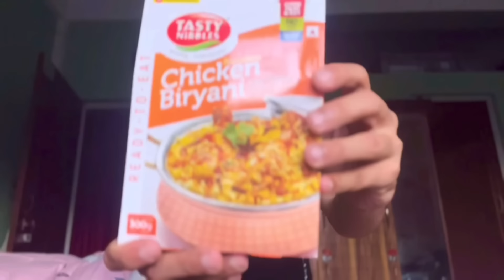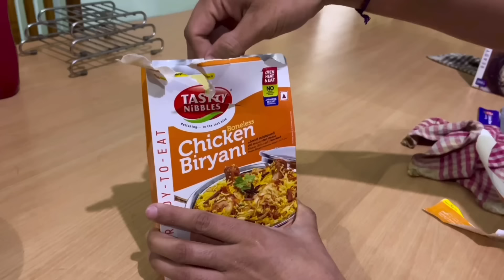1st Anniversary of my Restaurant, KGF 😍❤️ Celebrations 🎊🥳 cake cutting ceremony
Buy good, healthy and Tasty Chicken based Products by Tasty Nibbles

Doming...